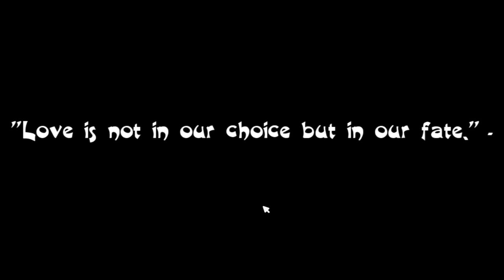ALWAYS REMEMBER ME: Normal Lawrence Ending!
EEEEEEEEEEEEEEEEEEEEEEEEEEEE

"Amy is desperate! Her boyfriend Aaron doesn't remember her anymore after a car accident!
Will you be able to make him remember again?"